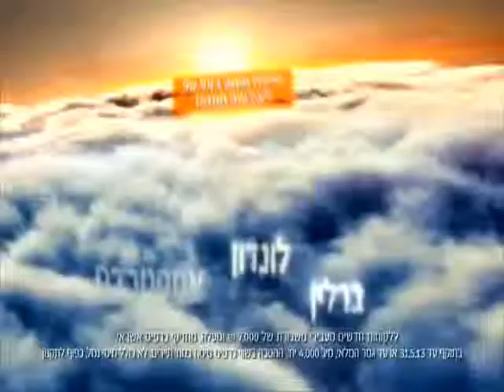Alisia Esterin- Bank Mizrahi Tefahot